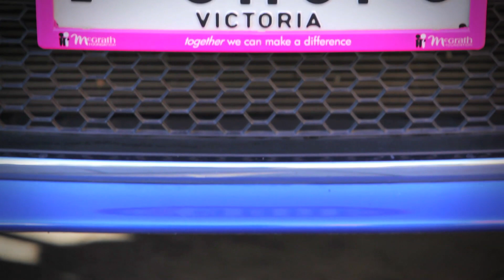Custom Plates:IHeartSHOPS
Transcript:

WOMAN 1: My name is Lisa Leeky and my number plate is I Heart Shops.

WOMAN 2: My name's Lisa Warswick and my numberplate is I Heart Cue.

WOMAN 1:We shop at Cue and we shop together. (laughs)

WOMAN 1: Cardio shopping is well, instead of going to the gym we go shopping and then we do our weights by carrying all the...  shopping

WOMAN 2: ...all the shopping bags you've got to spend up big cause then it builds up your arm muscles.

WOMAN 1: Fashion Fridays our big day.

WOMAN 2: Fashion Friday yeah that's a big day.

WOMAN 1: Just driving past people, everybody looks and points and people take photos.

WOMAN 2: Just showing our passion isn't it and showing what we love to do and who we are.

WOMAN 1: Our biggest moment with our number plates would be um meeting the owner of Cue.

WOMAN 1: Ordering online was an easy process you ..

WOMAN 2: ...yeah it was really easy...

WOMAN 1:  ... You just put in what you'd like to have and then it straight away comes up with whether it's available.

WOMAN 1: We saw the I heart ones and we thought they'd be perfect.

WOMAN 1: We would definitely recommend a personalized plate.

WOMAN 2: Yeah absolutely if you've got a passion you should complete it with the plates.